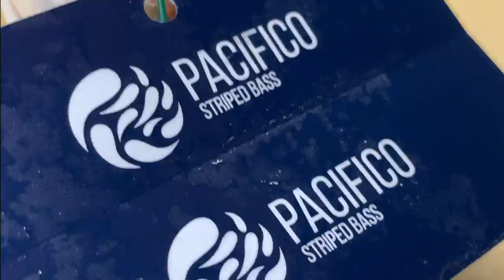Turtle Boat: Hand-Torched PACIFICO STRIPED BASS Rare - Pacifico X ChefsRoll Contest October 2019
Striped Bass Demi-Glace | Labneh | Sunchoke | Golden Beet Purée | Kohlrabi Purée | Microgreens | Pickled Shallot | Purple Basil Oil | Asian Pear Ring Tempura | Tukmaria
Striped Bass from PacificoAquaculture in Isla Todos Santos, Baja California
Golden Beets, Asian Pear, Watermelon Radish, Purple Basil
from GoldenAcreFarm in Golden & Lakewood, CO
Kohlrabi, Citrus Marigold, Viola, Lavender & Gun Sho Flowers
from RebelFarm in Denver, CO
Nasturtium, Red Vein Sorrel, Sweet Pea Sprout, Corn Shoot, Amaranth
from Denver Microgreens in Denver, CO
High Oleic Natural Pressed Sunflower Oil
from @cmsunflowers in Lamar, CO